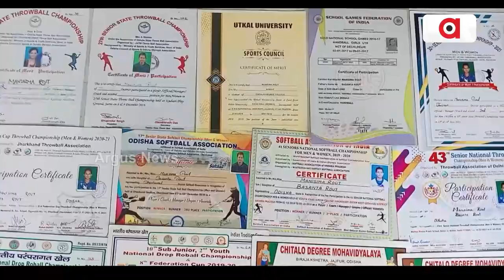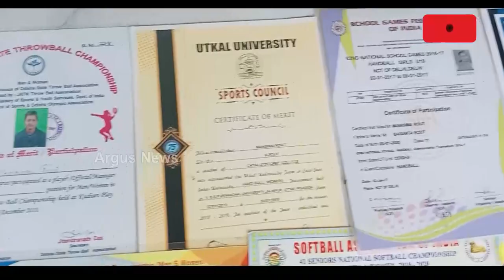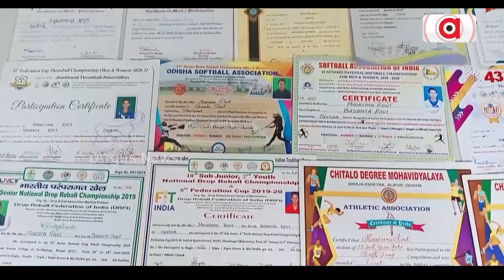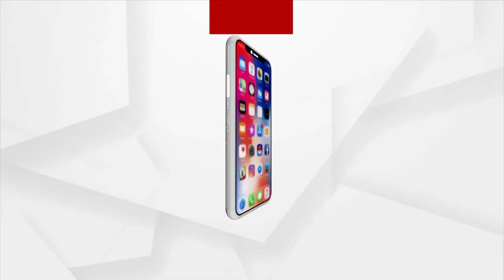Throw Ball Player Left With Negligence In Bhadrak